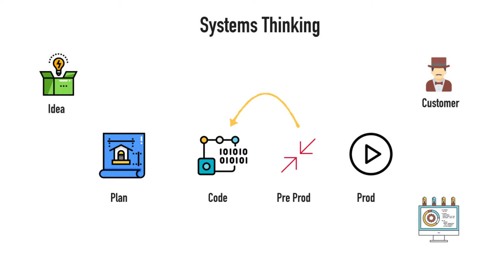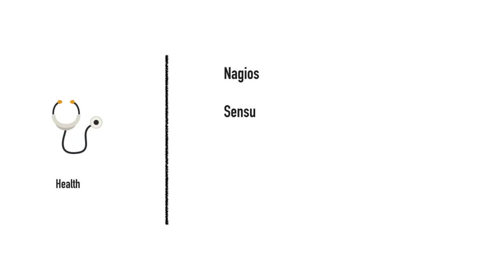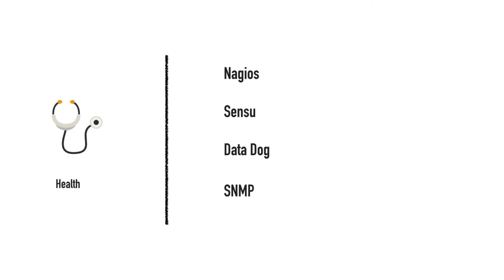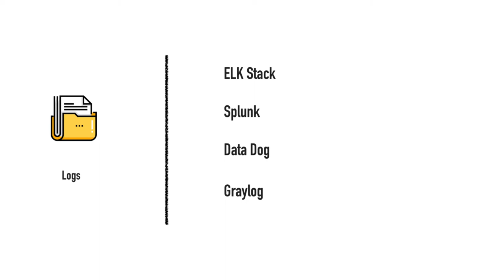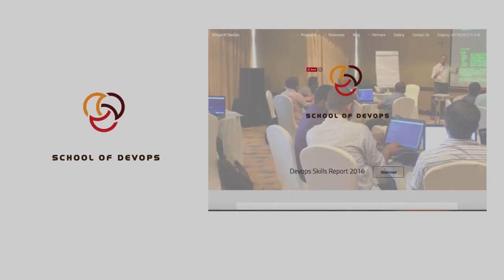The Devops Story - Part XI : Monitoring - Completing the Feedback Loop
the devops story

The Devops Story is a series of videos to explain the origin of devops, where it all began, how it evolved and, key milestones etc. It also covers how to interpret devops based on your individual role and takes you through the world of devops principles, practices and types of automation  tools.

The Devops Story is authored, narrated and presented by Gourav Shah, the founder at School of Devops. Gourav is a expert devops professional, an author and a  coveted corporate trainer with a international repute.

School of Devops creates courses on devops technologies and automation tools including docker, kubernetes, ansible, chef, puppet, jenkins, git, aws cloud etc. To check out our courses,

School of Devops also undertakes on premise corporate trainings worldwide.